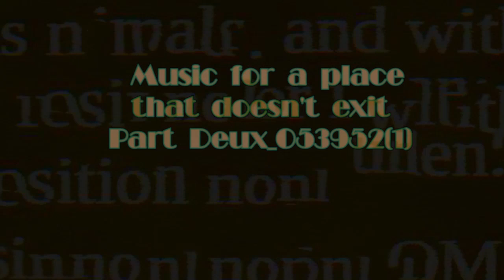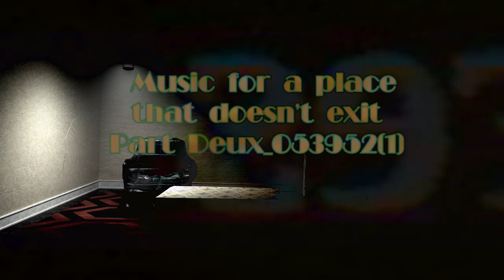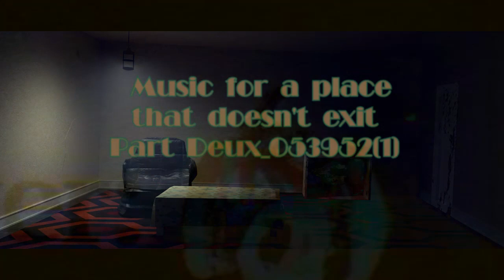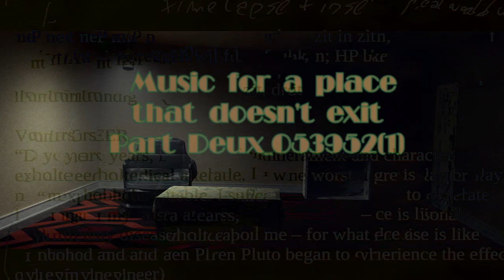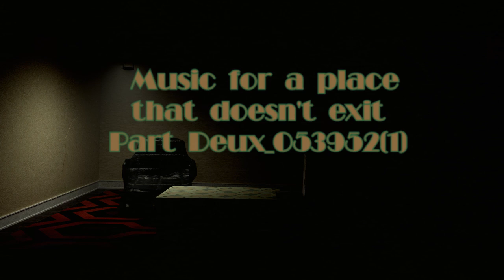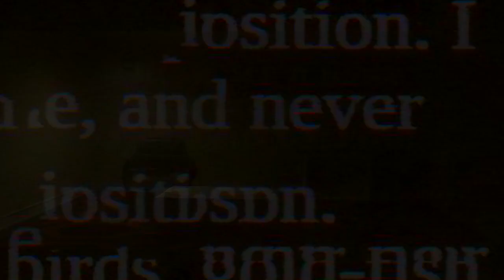Music for a place that doesn't exit Part Deux_053952(1)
Liminal music